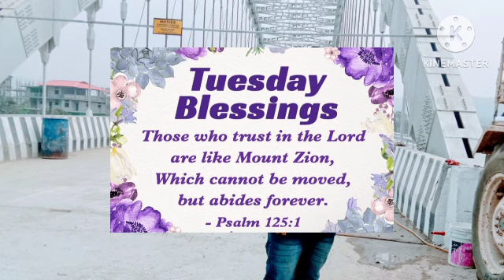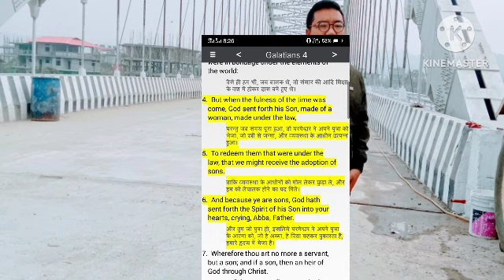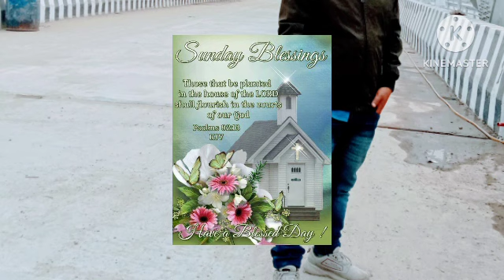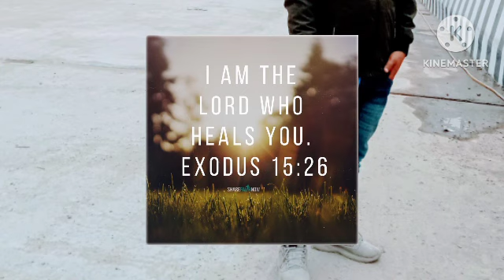Repentance Christian Song